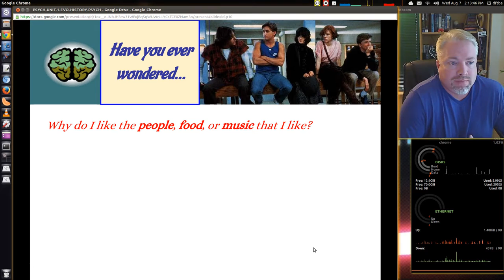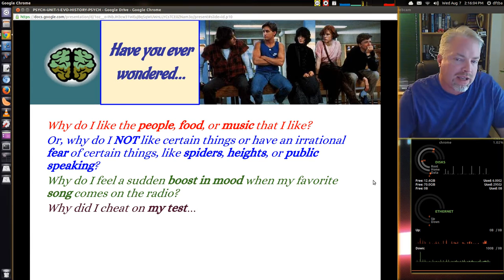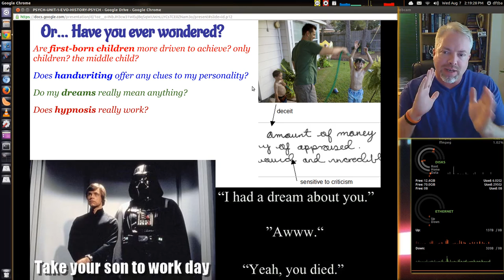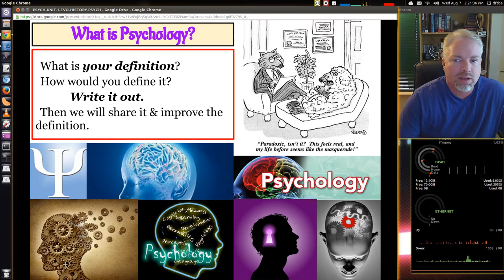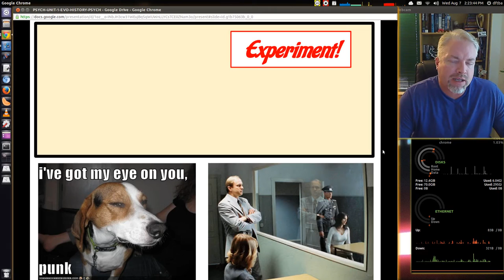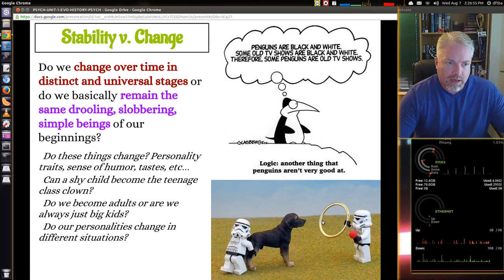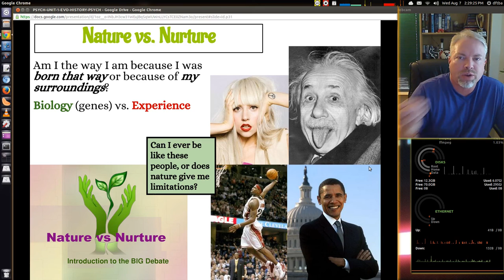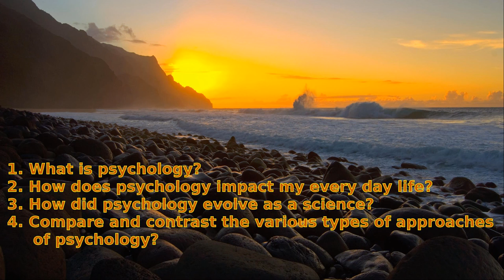PSYCH - Unit 1.2 - Evolution of Psychology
In this video Mr. Duez discusses the evolution and history of Psychology. How did the study of psychology begin? How did it change and evolve? Where is psychology going in the future?

1. What is psychology?
2. How does psychology impact my every day life?
3. How did psychology evolve as a science?
4. Compare and contrast the various types of approaches of psychology?
5. Explain the nature of psychology as an empirical science. How do psychologists determine results?
6. Imagine the implications of a poor psychological experiment that fails to follow ethical principles. What are the ramifications?